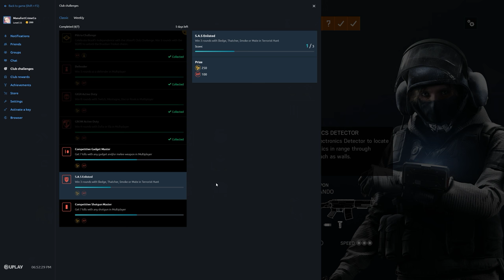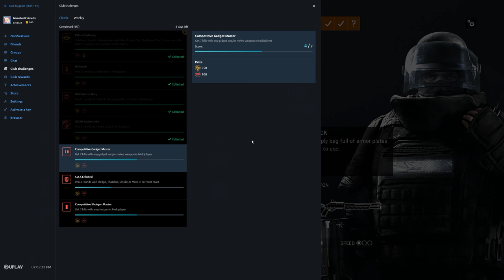Rainbow Six Siege + Part 2785 + Coastline TDM Bomb + Grim Sky pcgaming crew